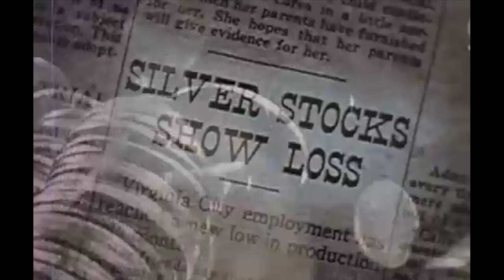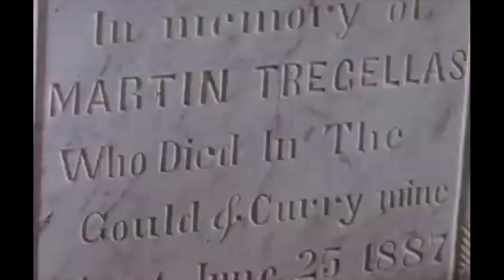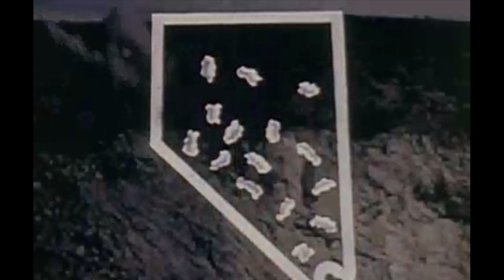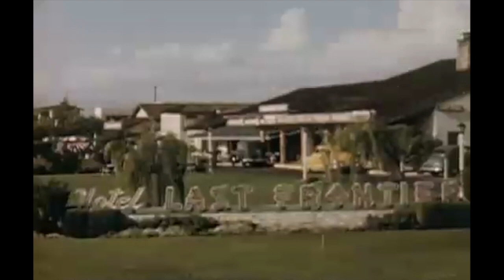Nevada and Its Natural Resources (1948)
Filmed in 1948 by the Bureau of Mines of the U.S. Department of the Interior, presented in cooperation with the Richfield Oil Corporation, this color motion picture depicts the history of mining, agriculture, irrigation, and other industries in the state of Nevada.